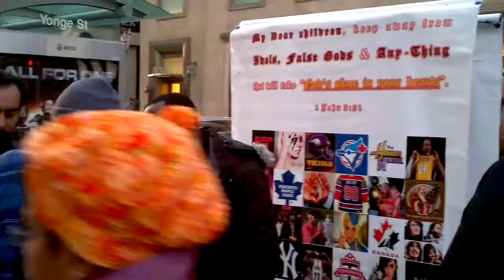ELVIS IS DEAD...HOWEVER...JESUS IS ALIVE!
Imagine that praises to the LORD JESUS in public...
LUKE 7:32
"It is like boys sitting in the street and calling their friends and saying, 'We sang to you and you did not dance, and we howled to you and you did not cry.'"

brother adam and brother david lynn and many other brothers preaching in song in public.
paul persaud, justice otto, issac andre, paul hillsong yhip, larry johnson, brian kyla, phillipo jr., tom kostis